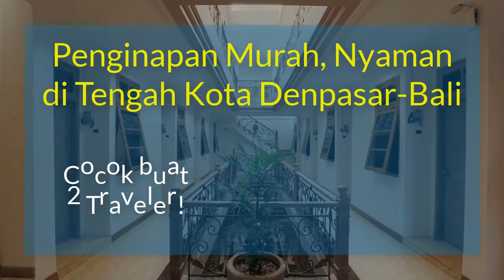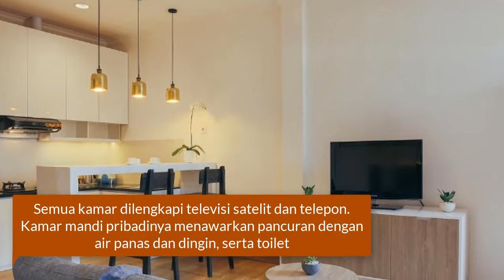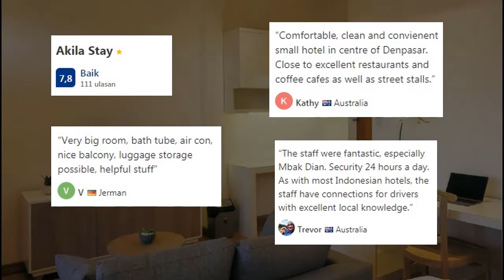Akila Stay, Penginapan Murah dan Nyaman di Kota Denpasar Bali, Harga Rp.200 ribuan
Rekomendasi hotel dengan harga mulai Rp.200 ribuan dimana anda bisa stay harian maupun bulanan untuk harga yang lebih hemat di kawasan kota Denpasar Bali, salah satunya adalah Akila Stay hotel.

Akila Stay adalah hotel bintang 1 yang berada di jl. Karna No.8 Denpasar Bali, hotel ini memiliki kamar - kamar yang luas dengan pendingin yang yang sejuk dengan kamar mandi dengan shower dan alat mandi gratis.

Lokasi Akila stay juga sangat strategis dekat dengan Pantai Sanur dan wisata Museum Bajara Sandi dan pusat perbelanjaan dan kuliner yang melimpah di KOta Denpasar Bali, So tunggu apa lagi langsung pesan kamar hotelnya ya.

Terimakasih / Matur Suksma!